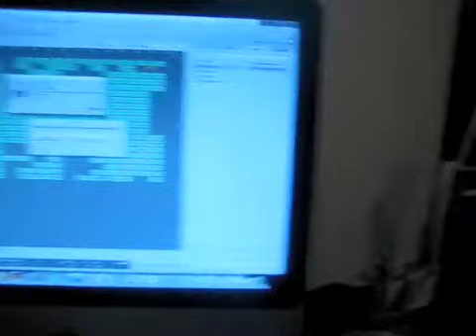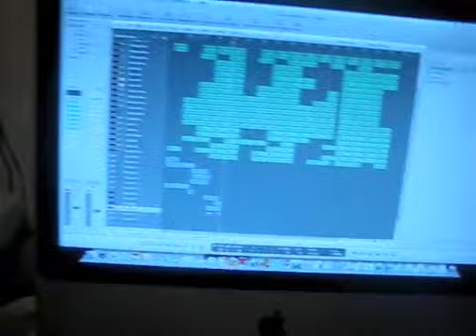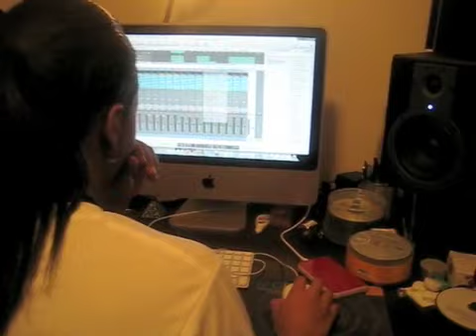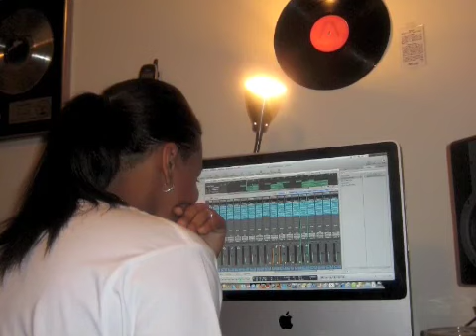Work This Out - Sunita Devi and The R.E.D.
back doing this thing..BR ya heard?